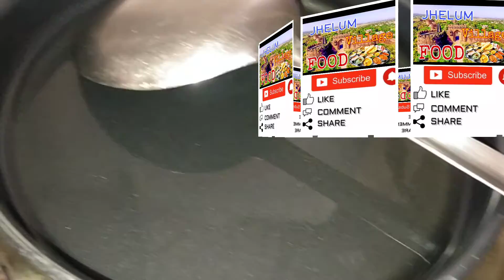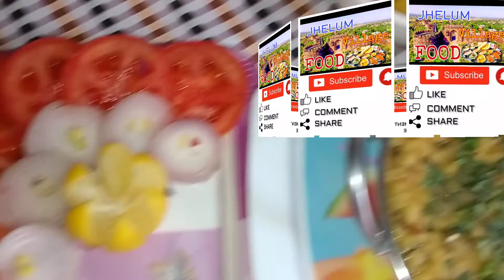ڈھابا اسٹائل مکس دالیں/ ریسٹورنٹ اسٹائل مکس دال ریسیپی/ جھلم ولیج فوڈ